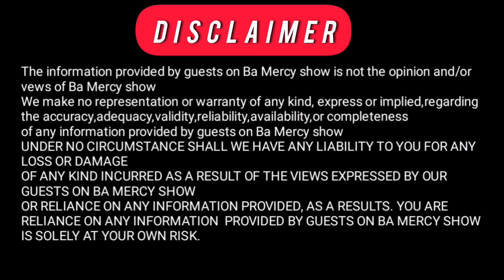Pastor Mwai:kûrekereria ndumîrîri ya kûmakania Thûtha wa Agíkuyu kuregenyukíra Ngai (maya mathina)